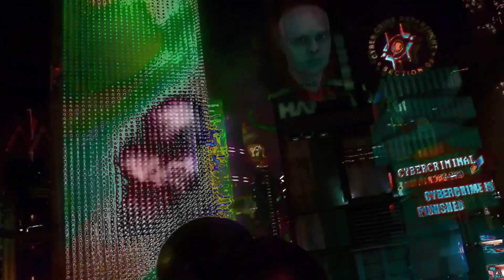endstadium 2023 warmup2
Dark + Hypnotic Techno-Mix + Immersive Video-Collage
by TUZ aka Jürgen Tetzlaff  .
Continuous DJ-Mix (No Overdubs).

TRACKLIST:

1.   Dario Caruson, Emiliano Cassano - Sons of Anarchy (Sprintech Remix)
2.   Rafa Barrios, Uto Karem - Distraido (Uto Karem Raw Mix)
3.   Lewis Fautzi - Diffracted (Original Mix)
4.   Berto (DE), Tony Schall - Film (Original Mix)
5.   Repressed Mind - Acid Maneuver (Original Mix)
7.   Crime as Service - Zombie Botnet (Original Mix)
8.   Black Lotus (GER) - Eclipse (Flug Remix)
9.   T-Dok - Kaleidoscope (Original Mix)
10.  MarAxe, CC Luna - Entente (Original Mix)
11.  MarAxe - Elektra (Original Mix)
12.  D. Carbone, Umwelt - Sonic Is On Acid (Umwelt Remix)

Visuals powered by Videohive + Storyblocks + Pexels
Special THX 2 Ridley Scott:) 4 RAISED BY WOLVES